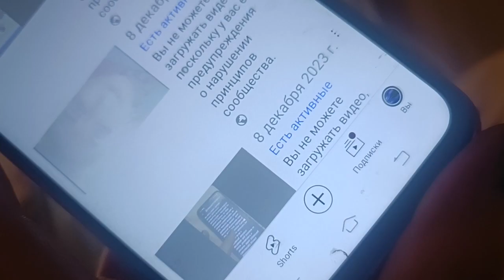мге ромачшуеа сука 15гр бикини от ппосмтрос шьнт сука?